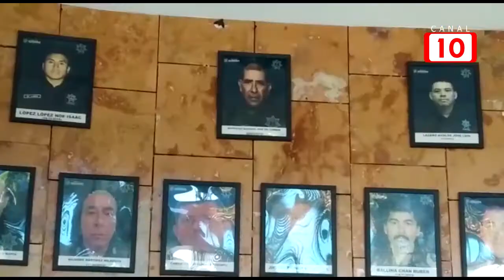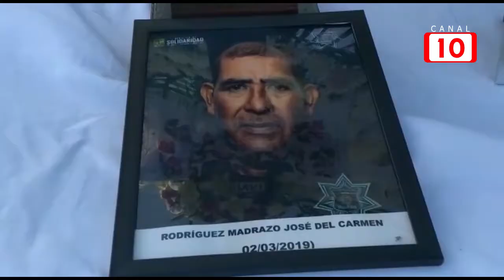Homenaje Póstumo a comandante Madrazo a un año de su muerte